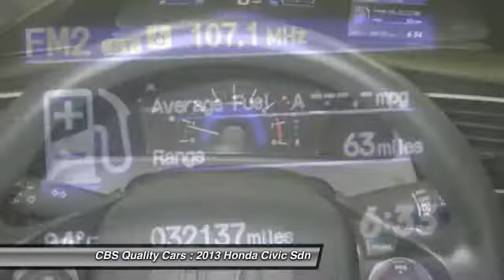2013 Honda Civic Sdn Durham NC 562313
2013 Honda Civic Sdn LX - $17000

1331 S. Miami Blvd.

Make an Offer!!! You won't find a better Sedan than this wonderful Honda. Climb into this amazing Civic and when you roll down the street people will definitely take notice! Gassss saverrrr!!! 39 MPG Hwy. Here it is!! Safety equipment includes: ABS Traction control Curtain airbags Passenger Airbag Stability control...Other features include: CD player Bluetooth Power locks Power windows Auto. Vehicle History Report is available for free on our Join us on FACEBOOK.com/CBSCars